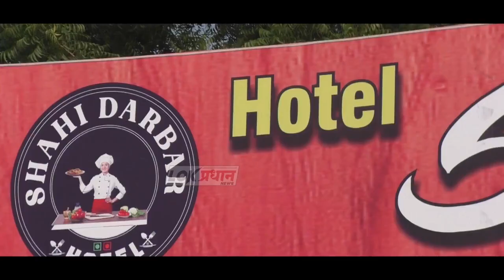पैसे देऊन केलेले सर्व्हे आम्ही मानत नाही नारायण राणे